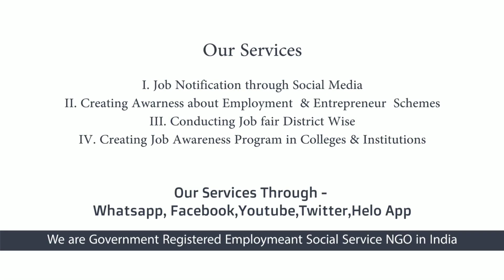Jobs In Tamil | DEGREE படித்தவர்களுக்கு தமிழக அரசு வங்கியில் வேலை - Bank Jobs - Jobs 2020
free alert job Name of the Organization - Tamilnadu Cooperative Bank
Name of Post - Assistant, Clerk & Others
Starting date of application- 30th May 2020
Closing date of application- 05th July 2020
Job Category- GOVT / BANKING
Job Location- Tamil Nadu
 Application process-Online Application

How to apply for Tamilnadu Cooperative Bank Recruitment 2020?
Read the details carefully and check if you are eligible for the post
If eligible, click on the apply online link
Fill in all the details asked for
Attach scanned documents if required for
Attach a scanned copy of passport size picture and signature where required
Pay the application fee if applicable
Submit the application form before the last date
Do not forget to take a print out of the same This Video Posted By Vallalar Velai Velai Vaaipu Sevai Iyakkam (Employment Social Service NGO) this also called as VVVSI CAREER GUIDELINES